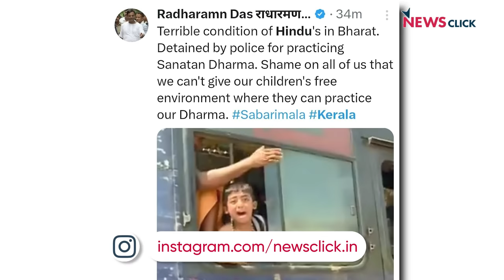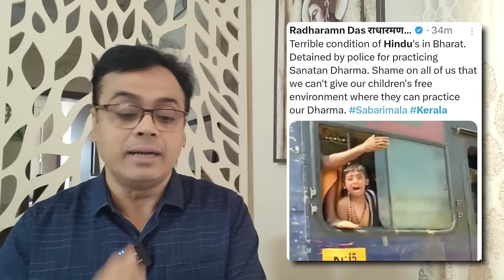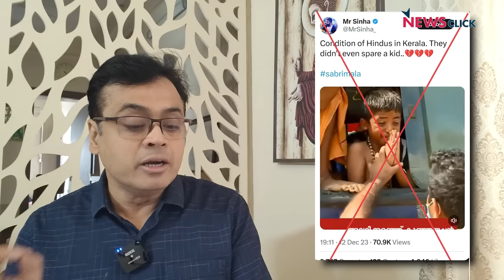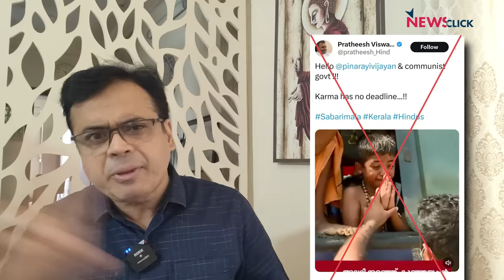संस्कारी पार्टी की ये झूठ की मशीन बर्बाद कर देगी देश को!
बोल के लब आज़ाद हैं तेरे के इस एपिसोड में Abhisar Sharma चर्चा कर रहे हैं कि किस तरह से जैसे जैसे लोकसभा चुनाव करीब आता जा रहा है भारतीय जनता पार्टी से जुड़े संगठन समाज के अंदर झूठ फ़ैलाने का काम कर रहे हैं।